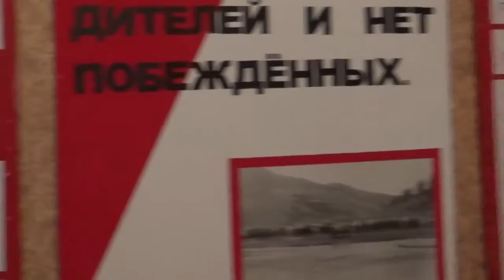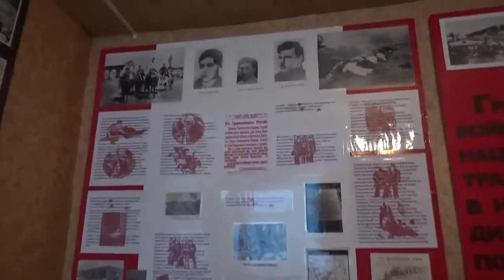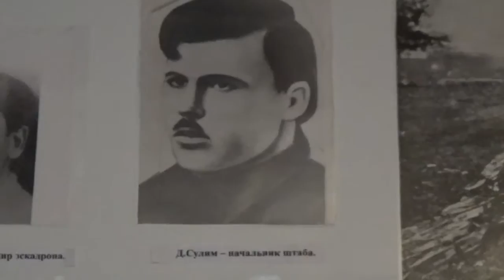Гражданская война в Горном Алтае ч 1 я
Начало Гражданской войны на Алтае. Противоборствующие стороны. Отношение к ним местного населения. Героический и трагический рейд отряда Петра Сухова, ставший причиной жестокости и непримиримости с обеих сторон